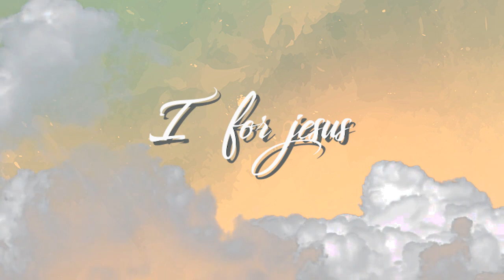Question and answers